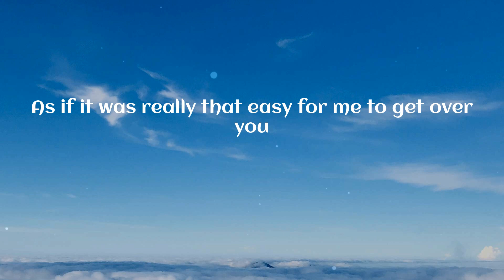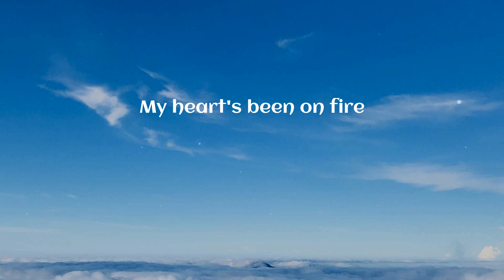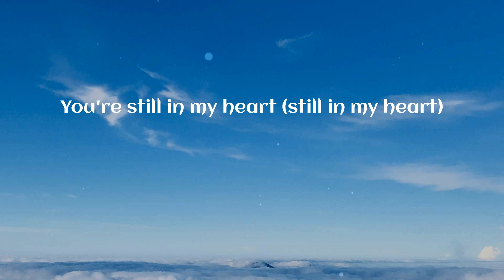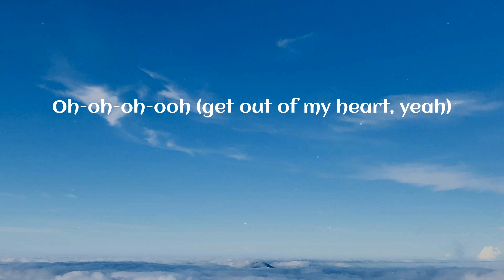Rosa Linn - SNAP (Lyrics)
SNAP (Lyrics) - Rosa Linn

🎤 Lyrics SNAP:
Oh-oh-oh-oh
'Cause I might snap
Oh-oh-oh-oh
Oh-oh-oh-oh (snap)
Oh-oh-oh-oh (snap)
Get out of my heart
Oh-oh-oh-oh